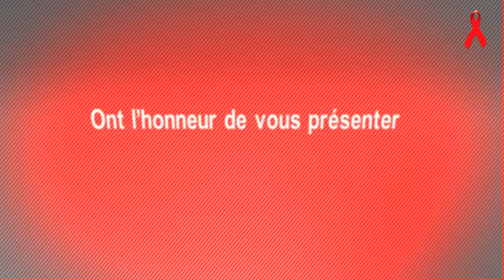Mister Mayotte 2014 video trailer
Trailer Mister Mayotte 2014